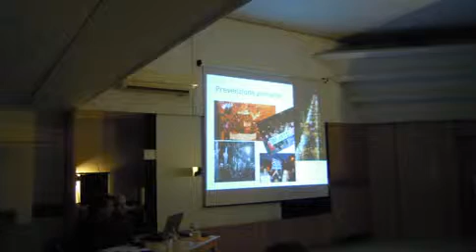DSCN3453 DSCN3452 "Pneumo city,la città polmonare" di Stefano Spagnulo.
Il dott. Gennaro Viesti, pneumologo alla Villa Verde di Taranto, è intervenuto alla presentazione del libro di Stefano Spagnulo, un fantasy biologico, spiegando le conseguenze dell'inquinamento atmosferico sui polmoni.